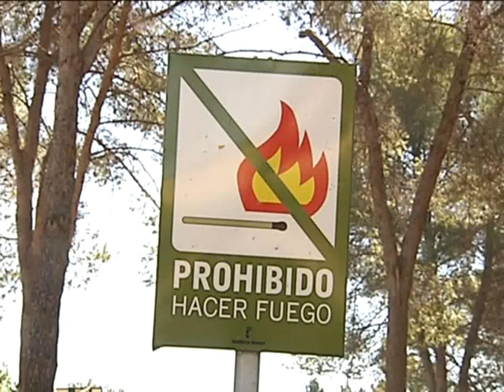Riesgo de Incendios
Calor mucho calor es lo que nos espera de cara a los próximos días. Altas temperaturas que juegan en nuestra contra y sobre todo en la contra de la masa arbórea y forestal de nuestros campos y montes. Por eso la asociación de agentes medioambientales de Castilla- La Mancha publica el decálogo que ha elaborado para prevenir incendios en esta época de calor extremo.

Son consejos y recomendaciones para que una imprudencia no provoque una gran catástrofe considerable. El decálogo que publica la asociación de agentes medioambientales de Castilla - La Mancha pretende precisamente eso, evitar los incendios en nuestros campos y montes, y mejor leérselo antes de salir a dar un paseo por estos, el consejo principal: la precaución

Pero además de hacer fuego bajo ningún motivo hay otra serie de comportamientos que también pueden acarrear alto riesgo de incendios.

Unos consejos nada despreciables si tenemos en cuenta que la gran mayoría de los incendios que se declaran tienen detrás la mano de un hombre imprudente.